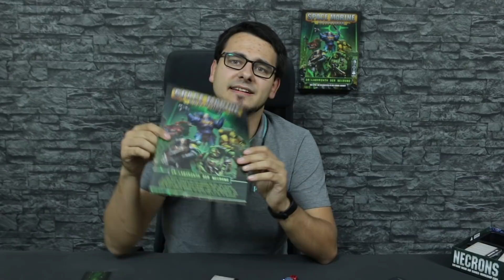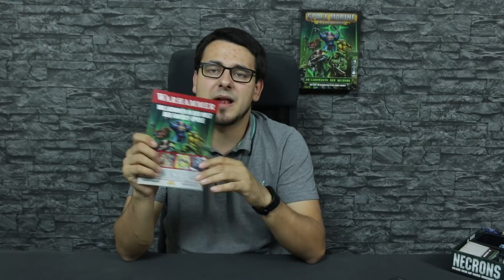Space Marines Adventures - Im Labyrinth Der Necrons / Anleitung & Rezension / SpieLama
Wir rezensieren das Brettspiel Space Marine Adventures: Im Labyrinth Der Necrons  und erklären die Regeln.

Kurzbeschreibung
In dieser Box findest du alles, um dich durch eine Necron-Gruft zu kämpfen: Modelle, Regeln, Spielfelder, Zubehör und mehr. Lerne mit dem 16-seitigen Regelbuch und einem Schnellreferenzbogen, wie das Spiel Space Marine Adventures: Im Labyrinth Der Necrons funktioniert. Erkunde das Labyrinth mit drei beidseitig bedruckten Spielfeldern.